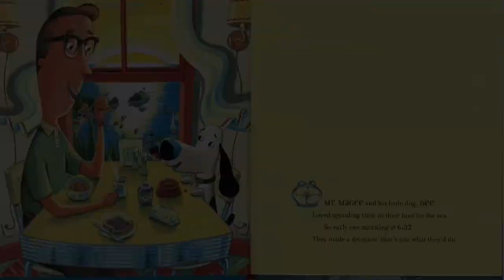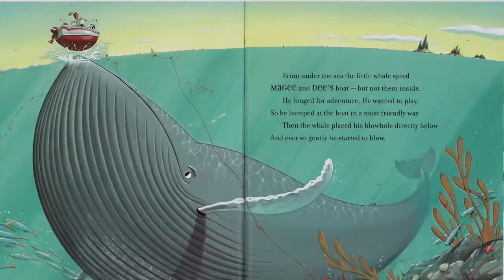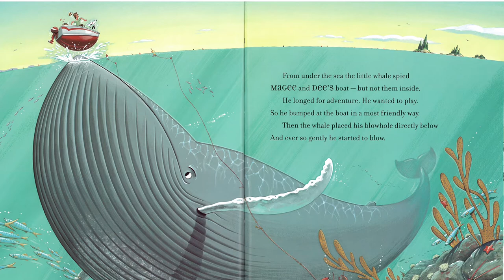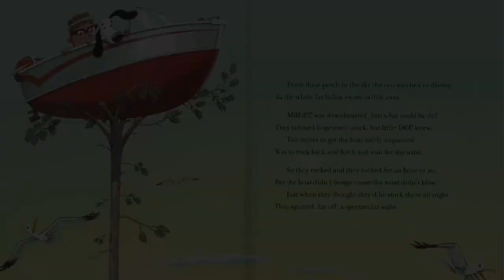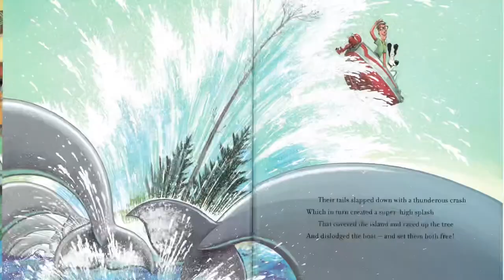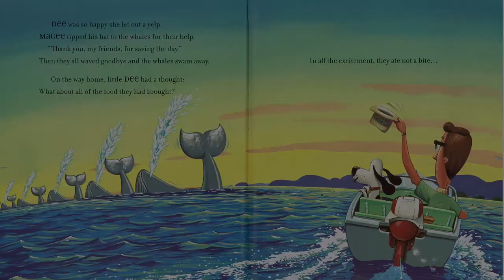Down to the Sea with Mr. Magee | Children's Books Read Aloud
Winfield Public Library
Winfield, AL

Library staff member Hannah reads a bonus story for summer reading 2021!!

Down to the Sea with Mr. Magee was written and illustrated by Chris Van Dusen.
Accelerated Reader Level 4.2 | Points: 0.5

Turn on the bell to receive notifications when we post!